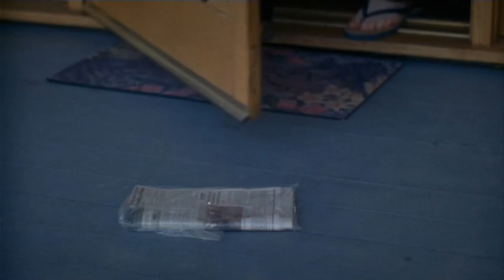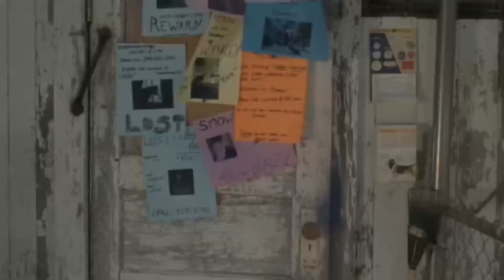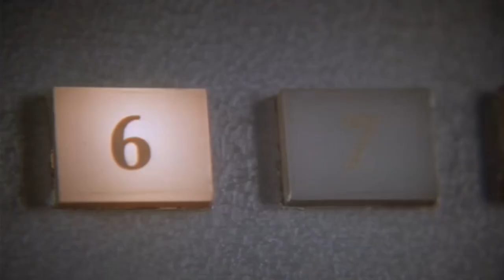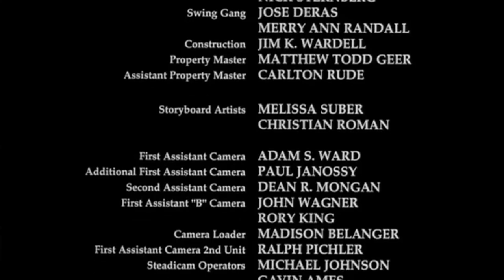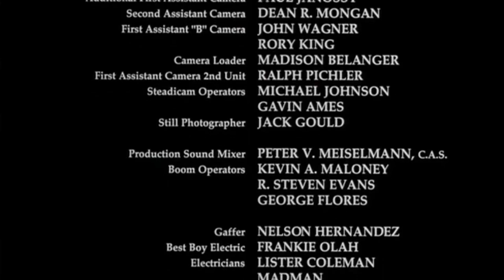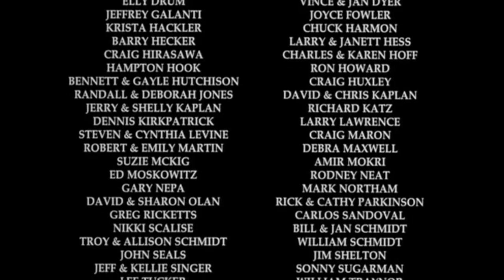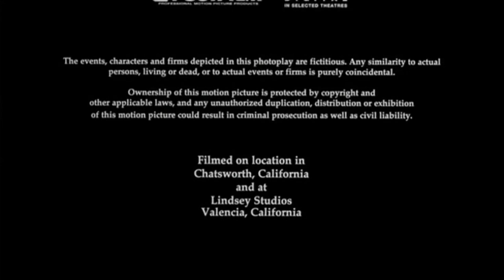Terror Tract - 2000 Horror Anthology Full Movie John Ritter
A real estate agent terrifies a couple with the grim fates of the previous owners of a house they're looking at.